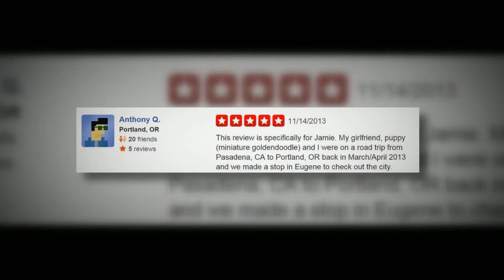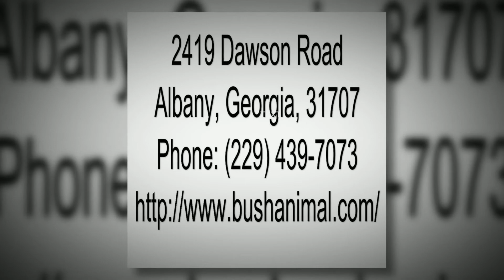Bush Animal Clinic, Albany, Georgia - Veterinary Review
Reviewed: ★★★★★ Bush Animal Clinic is a top reviewed Animal Clinic in Albany, Georgia. This video shows some of the excellent reviews and testimonials that have been offered by their happy clients. (Real reviews by real customers)

For more information you can visit them at:

Bush Animal Clinic
2419 Dawson Road, Albany, Georgia